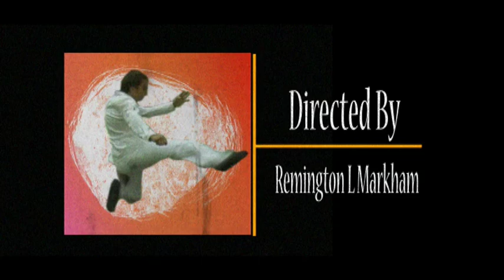Return of the One Eyed Man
I will be uploading a higher quality one soon. Right now the color grading sucks, I'll fix that later. There are some audio issues I will also fix. I will be adding some more visual effects too.

oh and if you like the credits, they are inspired by "The Big Boss"